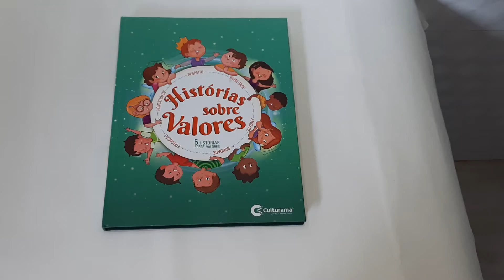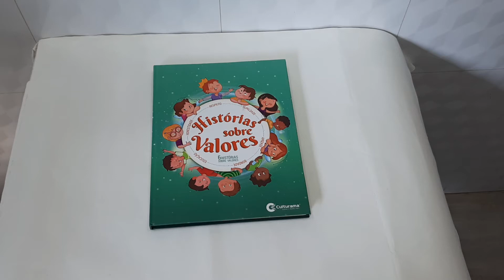Livro Infantil Educativo Com 6 Belas Histórias Sobre Valores Culturama 20100104